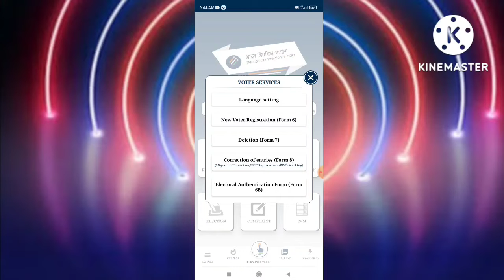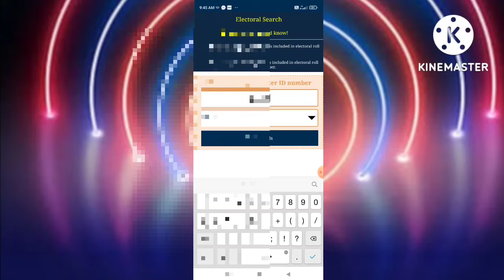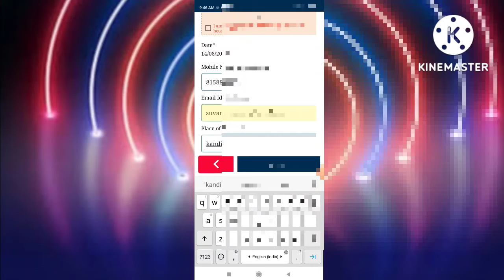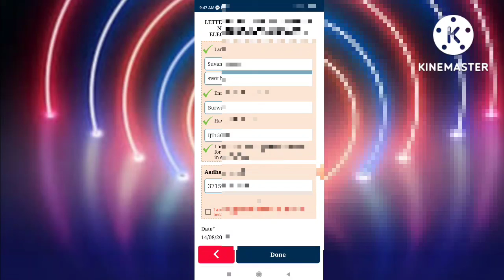How To Link Aadhar With Voter Id Card| Voter Card Ke Sath Aadhar Link Kayse Kare